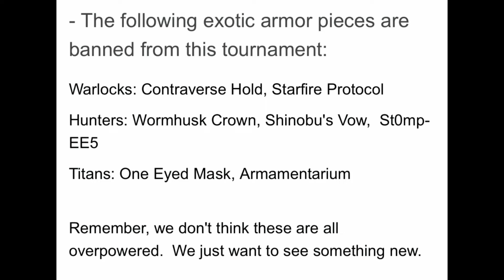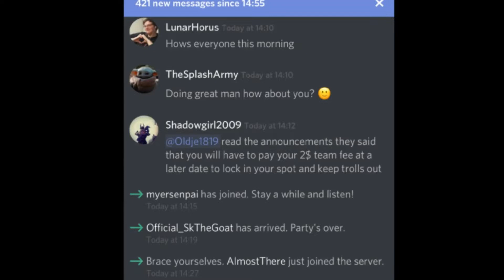"PLAY MY WAY" Destiny 2 Crucible Tournament | This Makes PvP Fun! | Hosted by True Vanguard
IM gonna be live tomorrow morning streaming some of the practice scrims come pop in and join the fun!